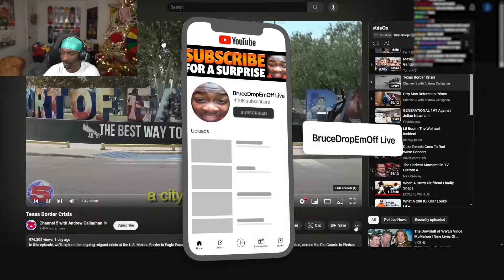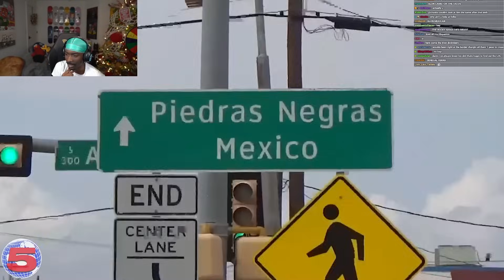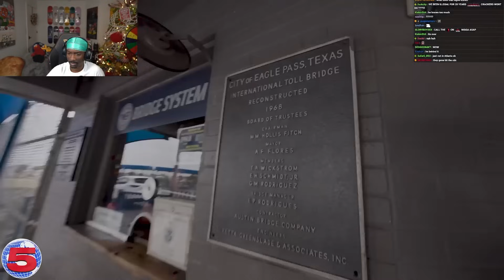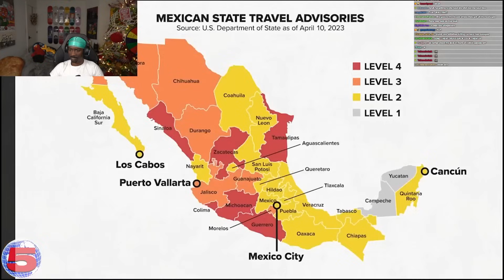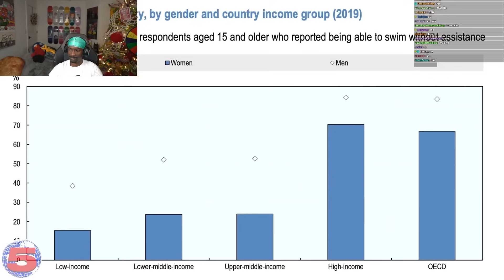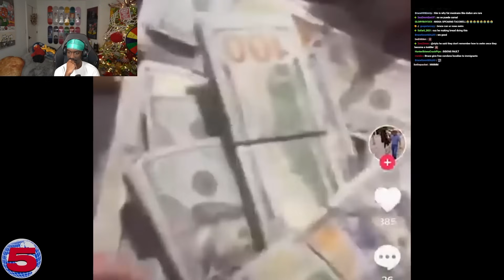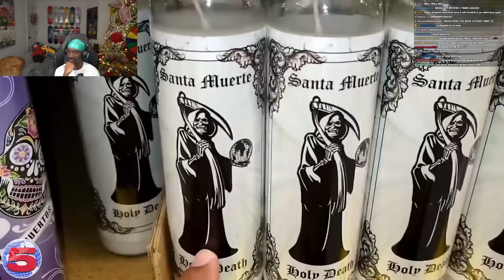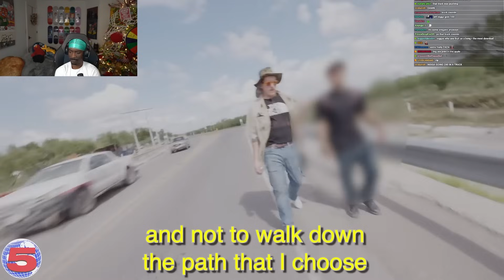BruceDropEmOff Reacts to Channel 5 - Texas Border Crisis